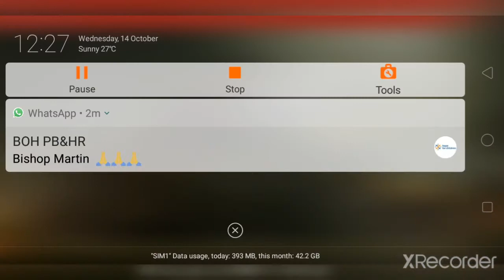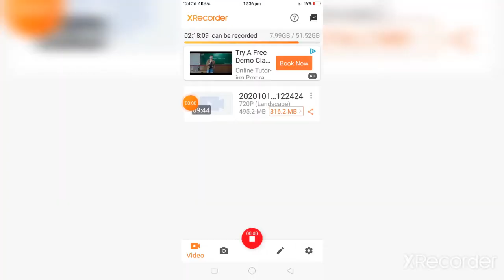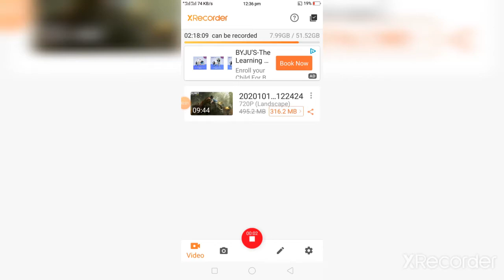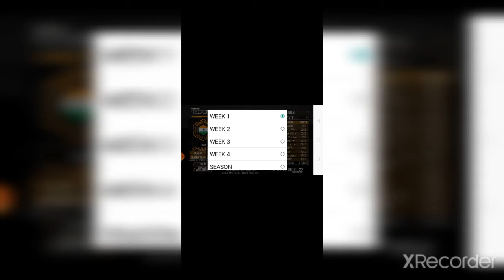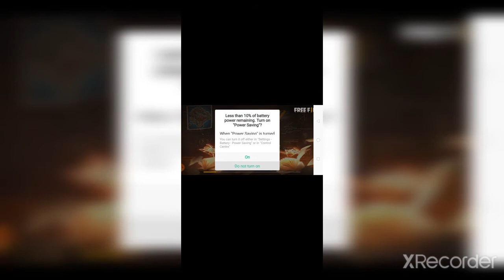PLAYING BOTH CALL OF DUTY AND FREE FIRE.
yo guys today i played free fire+call of duty.

my ids:-

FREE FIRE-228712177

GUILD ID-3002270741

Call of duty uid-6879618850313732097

call of duty player id-CNYHUC